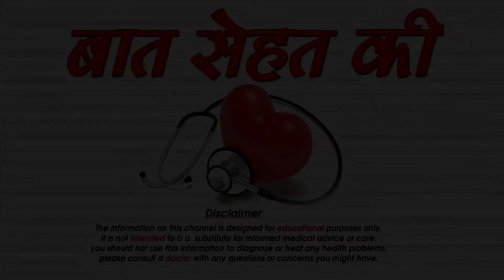गर्भावस्था में डायबिटीज होने पर कैसे रखे ध्यान - Diabetes in pregnancy